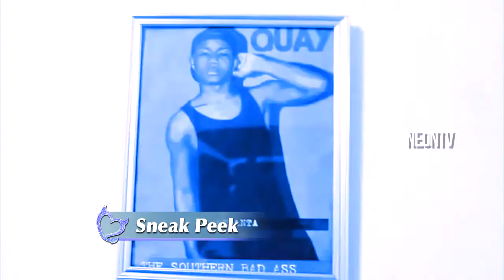BBC Atlanta ⚬ Ace Hazes Quay (MITTM Edit) [HD]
still bored. idc

SONGS:
1. BGC13 MITTM -- Meet Redd
2. BGC15 Episode 3 -- Ghost Twins vs. House [Round 2]

NeonTV™ -- providing sim reality entertainment. Shine Brightly!